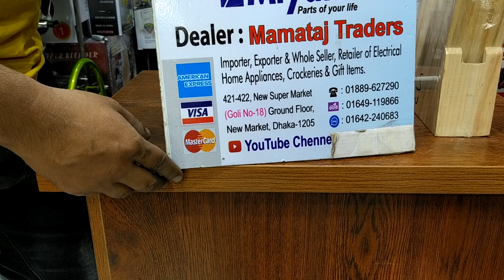ছুরি রাখার হোল্ডার কিনুন ||Knife holder buy bd.